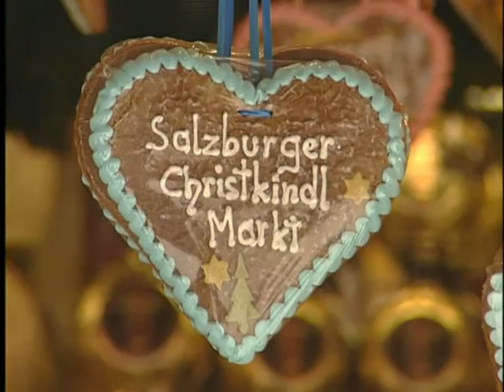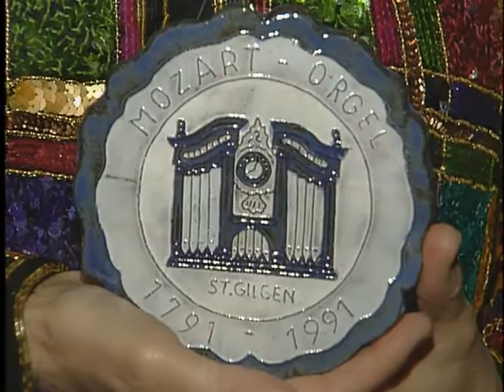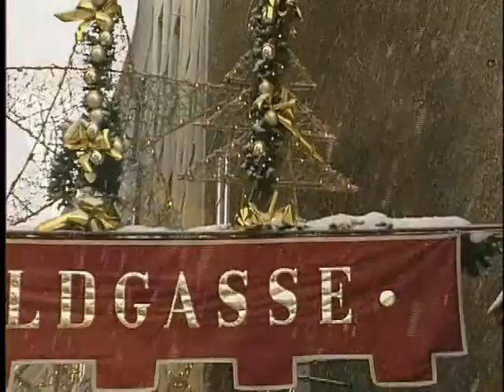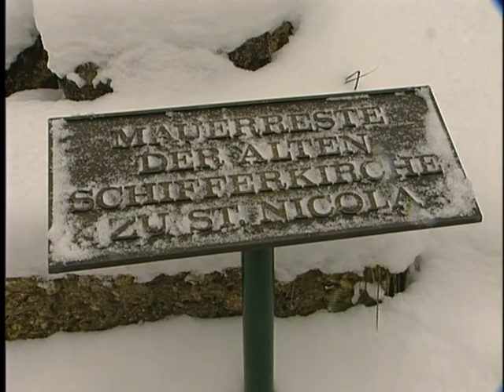CHRISTKINDLE CHRISTMAS II with Diane Bish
9920  CHRISTKINDLE CHRISTMAS II:  The cathedrals of Austria and Germany host Diane Bish as she celebrates the Savior’s birth in Europe.  Selections include:  “Hark the Herald Angels Sing,” Bach’s “In Dulci Jubilo,” “The First Noel,” “Silent Night,” “Angels We Have Heard On High,” “We Three Kings,” “O Little Town of Bethlehem,” and “It Came Upon A Midnight Clear.”